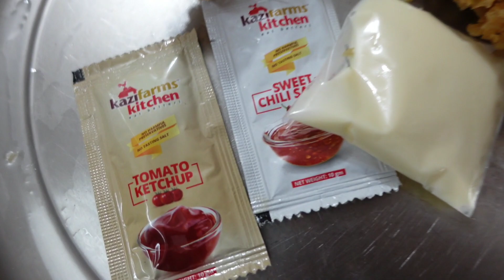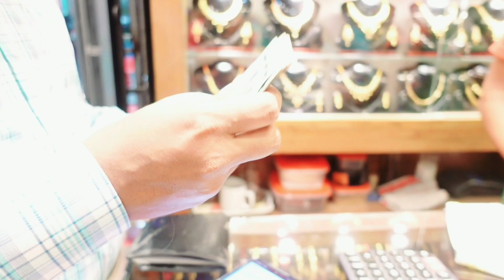সন্তান ছাড়া প্রতিটি মা বাবাই শূন্য|শ্রাবণ তার অনেক দিনের ইচ্ছে পূরণ করলো|আরশিয়া নতুন খেলার সাথী পেলো